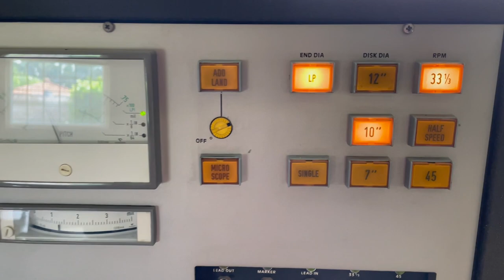Cutting a vinyl master disc.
Cutting the vinyl master for the Gypsy Pistoleros 'Mescalito Vampires' album.
Recorded, mixed & mastered at BlackTree, vinyl master cut in the Netherlands & pressed in France.
Delayed by our good friends Brexit & Covid...